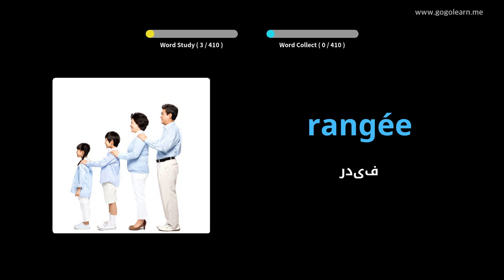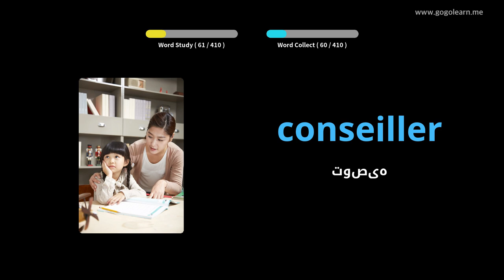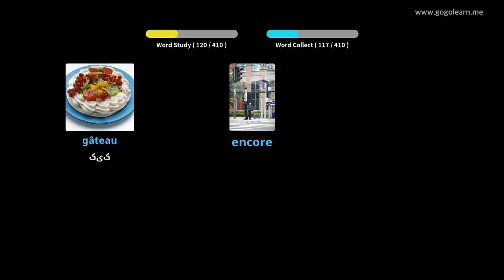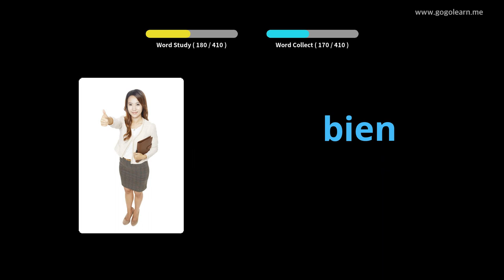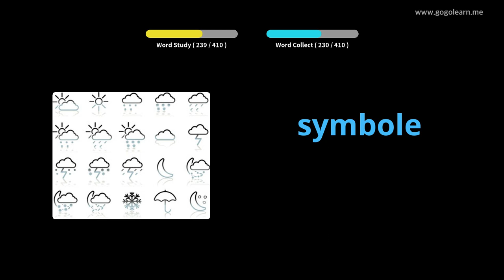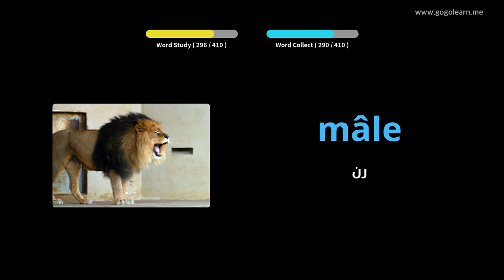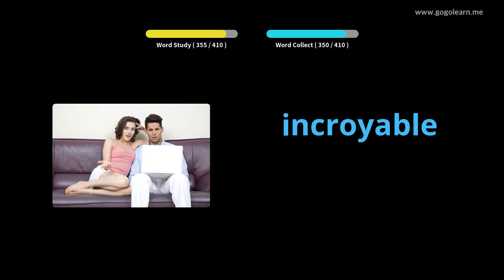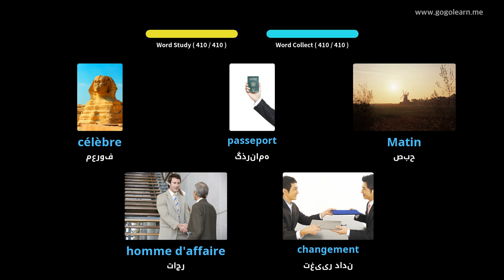مدرسه متوسطه واژگان فرانسه 1 | Golearn